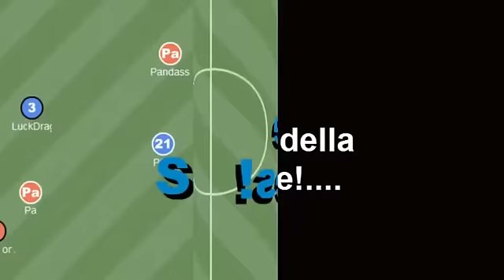★ Don Zuniga ★™ promo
Raga questo è il mio promo, spero che vi piaccia -3 -3